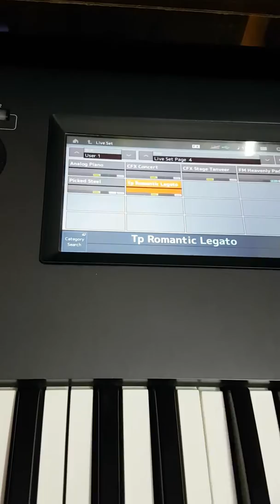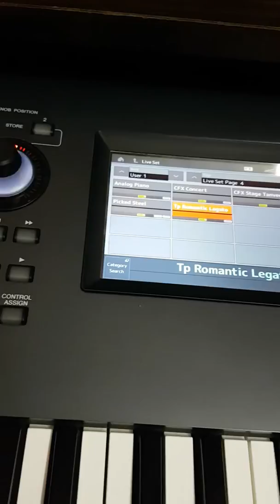Gulam ali & kavita ji ik main hovain te ik hovein tu sajna